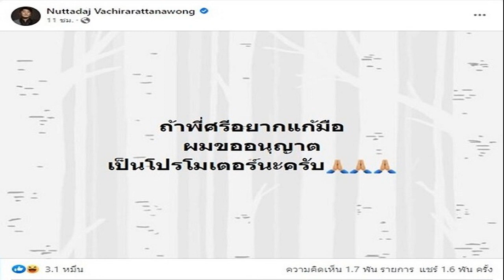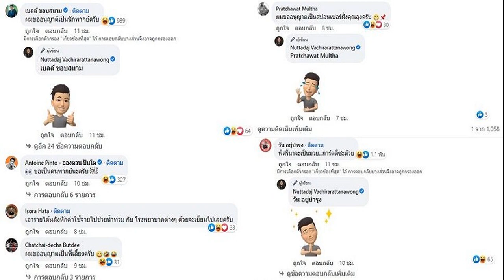'ต่อ สุรศักดิ์' พร้อมชิงมิสเตอร์อินเตอร์เนชั่นแนล 2022 ขอกำลังใจไปฟิลิปปินส์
เมื่อวันที่ 18 ต.ค. 2565 ที่ร้านไฮด์ แอนด์ ซีค อาคารแอทธินี ทาวเวอร์ นายกัมพล ทองไชย ผู้อำนวยการกองประกวดมิสเตอร์อินเตอร์เนชั่นแนลไทยแลนด์ 2022 และบริษัท แอคทีฟ แอพพาเรล จำกัด ผู้จัดการประกวด แถลงข่าวเผยความพร้อมตัวแทนประเทศไทย ต่อ สุรศักดิ์ เมืองแก้ว มิสเตอร์อินเตอร์เนชั่นแนลไทยแลนด์ 2022 พร้อมเปิดตัวชุดที่จะใช้ในการประกวดที่กรุงมะนิลา ประเทศฟิลิปปินส์
โดยเป็นชุดจากแบรนด์ทาเทวอน รวมถึงชุดสูทที่จะสวมใส่ในรอบตัดสินจากแบรนด์ POEM รองเท้าแบรนด์ Heavy ชุดว่ายน้ำแบรนด์ 2EROS ประเทศออสเตรเลีย สวมใส่โดยรองมิสเตอร์อินเตอร์เนชั่นแนลไทยแลนด์ 2022 ขณะที่ ต่อ สุรศักดิ์ เปิดตัวในชุดประจำชาติจากห้องเสื้อวาริชในคอนเซ็ปต์ “สุภาพบุรุษแห่งสยาม” (The Gentleman of Siam)
นายกัมพล ทองไชย กล่าวว่า อยากสร้างมาตรฐานใหม่ให้เวทีการประกวด ตั้งใจทำให้ดีขึ้นเรื่อยๆ ที่ผ่านมาการประกวดในเวทีนี้เฟ้นหาผู้ชายที่เป็นสุภาพบุรุษ เข้าถึงง่าย ต่อ สุรศักดิ์ ถือว่าตรงกับภาพเวทีที่สุด แต่ยังมีเรื่องที่ต้องปรับเพื่อไปสู้บนเวทีใหญ่กับอีก 40 ประเทศ จึงเทรนด์เพิ่ม ไม่หนักใจ เพราะเราเทรนด์มาอย่างดี ผู้เข้าประกวดประเทศอื่นน่ากลัวแค่ไหน ต่อก็น่ากลัวไม่แพ้กัน
“อยากให้เขาไปด้วยเป้าหมาย ไปเพื่อชนะ ได้โค้ชมอส ตรีมินทร์ เกษมวิรัติพงศ์ ระดับมืออาชีพซึ่งเป็นที่ยอมรับมาร่วมให้ความรู้และเทรนอย่างเข้มข้นทั้งการวางตัว บุคลิก การเดิน การเพิ่มเสน่ห์ นอกจากนี้ยังได้แบรนด์ห้องเสื้อคุณภาพหลากหลายแบรนด์ทั้งในและต่างประเทศมาร่วมสนับสนุน ชุดประจำชาติเราทำการบ้านมา ที่ผ่านมาเป็นชุดประจำชาติที่เรียบ เท่ จึงพูดคุยกับต่อให้เขาออกความเห็นว่าอยากได้ชุดประมาณไหนที่ใส่แล้วมั่นใจที่สุดบนเวที ต่อมีจุดแข็งคือรอยยิ้มและมีเสน่ห์ ชุดสุภาพบุรุษแห่งสยามจึงเป็นชุดที่มีอัตลักษณ์ชัดเจน” ผู้อำนวยการกองประกวดกล่าว
ด้าน ต่อ สุรศักดิ์ เมืองแก้ว กล่าวว่า วันที่ได้ตำแหน่งตื่นเต้นมาก แต่ตอนนี้ตื่นเต้นกว่าเพราะกำลังจะไปประกวดเวทีใหญ่ มีการเทรนเรื่องบุคลิก พัฒนาตัวเอง พยายามเป็นตัวเองในเวอร์ชั่นที่ดีที่สุด และเตรียมของฝากไปให้เพื่อนๆ ในการประกวดครั้งนี้แล้ว พร้อมร้อยเปอร์เซ็นต์ที่จะทำหน้าที่ตัวแทนประเทศไทย ตั้งใจจะนำเสน่ห์ในแบบของหนุ่มไทยที่มีความนอบน้อม เป็นมิตร แต่ไม่ทิ้งความมั่นใจมุ่งมั่นในแบบของผู้ชาย ไปสร้างความประทับใจให้คณะกรรมการและเจ้าภาพพร้อมแฟนๆ ชาวฟิลิปปินส์ให้ได้มากที่สุด